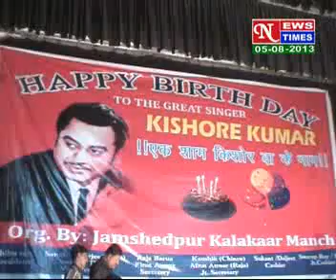HINDI NEWS DATED 05 08 2013